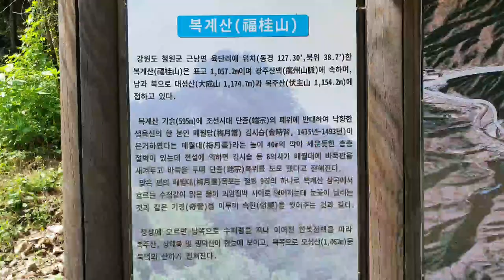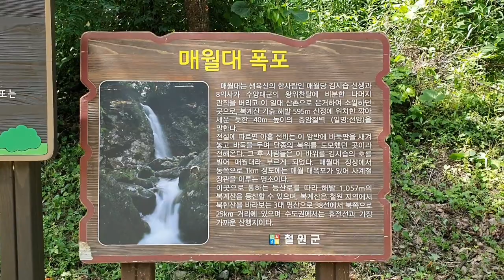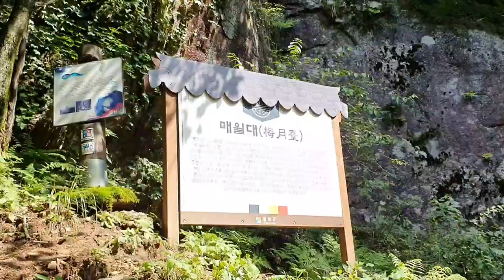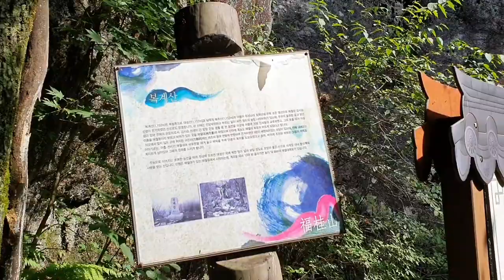[계곡탐방 - 철원계곡]청정계곡 복계산 청석골 원골 매월대 폭포의 냉골계곡 탐방,A clean cold valley in Kwangwondo Cheolwon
강원도 철원군 근남면 육단리에 있는 복계산(해발 1,057m)에서 발원된 계곡의 물이 냉골을 이루면 흐르는 계곡으로 복계산 원골과 청석골로 갈라져 하부에서 합쳐지는 계곡이다
 복계산은 민간인이 산행할수 있는 최북단에 위치한 산으로 주변에 1,000m가 넘는 대성산과 복주산이 둘러 싸고 있다.
 이곳 복계산은 심산유골의 청정계곡이 형성되어 있으며 매월산장이 있는 주차장에 주차를 하고 오른쪽으로 흐르는 계곡으로는 청석골이 매월대폭포까지 이어진다.
 한때 이곳에 임꺽정이라는 드라마의 촬영세트장이 있던 곳이나 잘 관리되지 않아 초갓집 한채 남아 있는 듯 하며 왼쪽으로는 원골이 매월대폭포까지 이어지는데 중간에 야영장이 있어 시원한 여름에는 사이트를 가득 메운다
 오늘은 이곳 복계산의 원골과 청석골을 탐방하고 매월대폭포로 이어지는 계곡과 폭포의 상부로 이어지는 냉천을 탐방하도록 한다